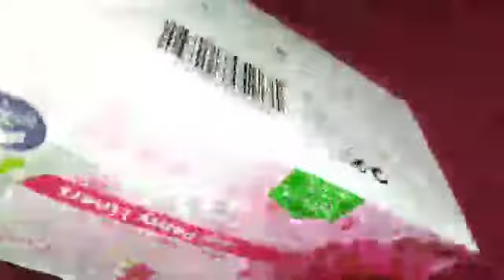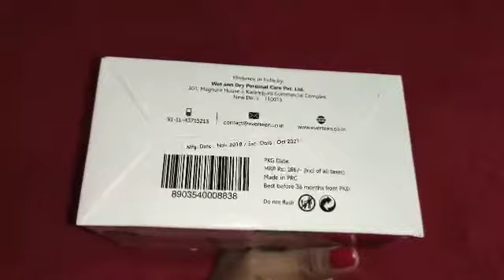जलने पर करिये ये घरेलू उपाय। Burn 🔥treatments at home. Kitchen burn🔥 treatments at home.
and all popular market places as below